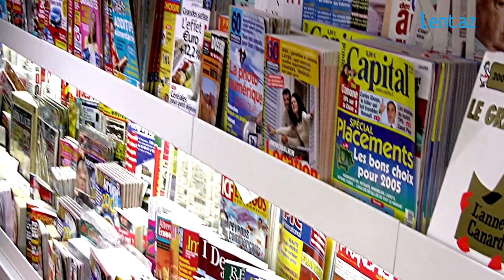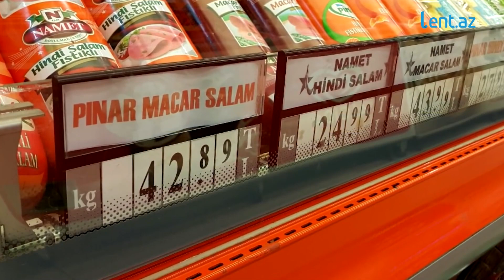Super market sahiblərinin HİYLƏLƏRİ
Böyük surer-marketlərə hər gün yüzlərlə insan daxil olur. Onları davamlı məmnun etmək və eyni marketi seçmələri sahibkarlar üçün asan başa gəlmir. Burada market hiylələri onlara yardım edir.

Lent.az xarici KİV-ə istinadən böyük super marketlərin müştəriləri əldə saxlamaq üçün istifadə etdikləri hiylələri təqdim edir:

Giriş bölümü

Araşdırmalara görə müştərilər marketə daxil olandan 10-15 saniyə heç nəyə diqqət etmirlər. Buna görə də bir çox alış-veriş mərkəzləri giriş hissəyə market arabalarını yerləşdirirlər. Girişdən sonra isə kitab və jurnallar yer alır. Burada məqsəd müştərini sakitləşdirib, təlaşı unutdurmaqdı.

Sağa dönüş

Market rəhbərliyi müştərilərin şüuraltı sağa istiqamətlənəcəyini düşünüb ən çox tələb olunan qidaları burada yerləşdirirlər. Sol tərəfdə isə kassalar yer alır.

Rəflər

Rəf marketdə əsas hissədir. Çox vaxt istehsalçı şirkət market rəhbərlərinə məhsulların rəfdəki yerinə görə əlavə məbləğ ödəyirlər. Belə ki, uşaqların boyuna görə  şirniyyatlar rəfin aşağı hissəsində yerləşdirilir. Bundan əlavə istifadə müddətinin bitməsinə az qalan məhsulların tez satılması üçün orta sıra rəfdən istifadə olunur. İnsanlar adətən yuxarı hissəyə baxmadığı üçün bir çox şirkətlər məhsullarını rəfin yuxarı hissəsində yerləşməsinə etiraz edirlər.

 Gündəlik qidalar

Gündəlik qidalar marketlərdə ən son sıralarda yer alır. Bunun səbəbi isə lazımi qidaları alana qədər müştəriyə digər məhsulların satışını təmin etməkdir. Market sahibləri axtardığınız qidanı tapıb, alıb və dərhal marketi tərk etmənizi istəmirlər.

Bir-birindən asılı məhsullar

Bəzi məhsullar var ki, onlar bir-birindən asılıdır. Yəni, bir qidanı alan zaman mütləq digərini də almalısınız. Böyük market sahibləri uyğun məhsulları  yaxın rəflərdə yerləşdirir. Məsələn, cola ilə çipsi, çay ilə şirniyyat. Bununla da “tək bir məhsula alacaqdım, amma çoxlu paketlərlə marketi tərk etdim”, deməyinizin səbəbi məlum oldu.

Şüuraltına təsir

Bəzən məhsulların üzərindəki qiyməti 2-3 manat deyil, 1 man 98 və ya 96 qəpik yazılır. Müştəriyə həmin məhsulu ucuz imiş kimi təqdim edilir. Fərqində olduğumuz bu hiyləyə tez-tez aldanırıq.

Market dəhlizləri

Əvvəldən də dediyimiz kimi market sahibi əsas işi müştərini uzun zaman burada saxlamaqdır. Məşhur və tələbatlı məhsullar çox vaxt dəhlizlərdə yer alır. Ən az satılanlar dəhlizin əvvəlinə, ən çox satılanlar isə dəhlizin orta hissəsinə qoyulur.

Pəncərə olmaz

Heç bir super marketdə pəncərə yoxdu. Məqsəd müştərilərin ətrafla əlaqəsini kəsib, zamanını “oğurlamaq”dır. Bununla da bütün diqqət alış –verişə yönəlir və vaxtdan xəbərsiz oluruq.

Böyük marketlərdə musiqi də önəmlidir. Daha çox məhsulun satılması üçün musiqilərin rolu böyükdür. Araşdırmaya görə, müştəri marketdə 1 dəqiqə geçikirsə, bu zaman satış artır.